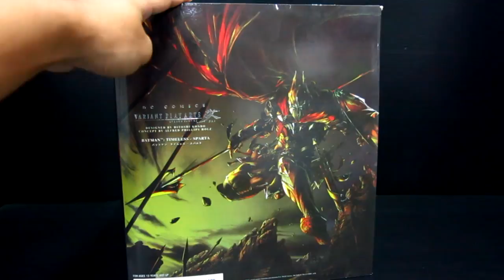รีวิว PLAY ARTS KAI SPARTA BATMAN (BOOTLEG)(งานคัดลอก)